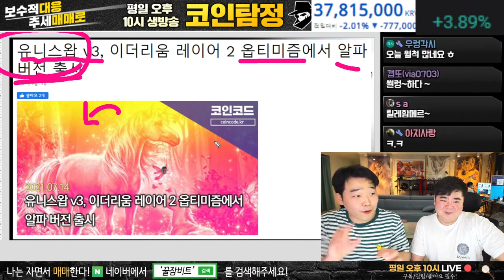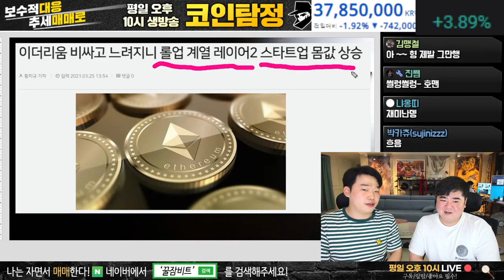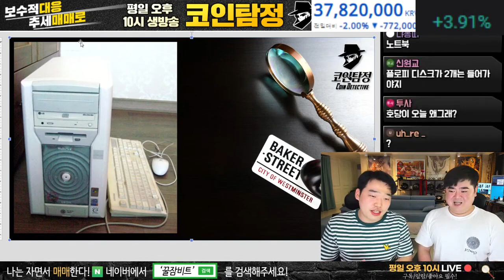이더리움 업데이트가 이제 적용 됐다 !